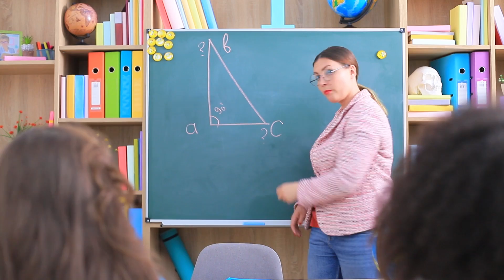15 طريقة غريبة لتسريب الاكل داخل الفصل / مقالب ومهارات المدرسة الحياتية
التلاميذ بيحبوا الحلويات، المدرسين بيحبوا الحلويات! لكن الدراسة دراسة، والحصة مش وقت الاكل، ولا ايه؟ تعملي ايه لو برضو عايزة تاكلي؟ شوفي حلقتنا الجديدةعن ازاي تسربي اكل داخل المدرسة!

المواد والادوات:
• حليب
• جيلاتين
• سكر فانيليا
• قالب على شكل كشكول
• غلاف كشكول
• مسدس صمغ سخن
• ستيكر
• معلقة بلاستيك
• كاتر
• قلم جاف
• حلويات عرقسوس
• قلم ماركر
• شاليموه
• كوريكتور
• علبة جليتر
• لون اساس
• شعار مطبوع
• زبيب بالشوكولاتة
• اوريو
• فويل
• علبة الوان شمع كرايولا
• انبوبة صمغ نضيفة
• زرادية
• برينجلز
• خلاط
• ام اند امز
• علب الوان
• الوان اكريليك
• علبة مجموعة الوان
• عبوة سائل غسيل اطباق بلاستيك
• اسطوانة بكر مناديل كارتونية
• مقلمة
• صلصال خفيف
• سكيتلز
• بطاطس محمرة
• شمعة
• شمع ميلر
• شريط لاصق
• علبة كارتون على شكل انبوبة
• صور دببة
• زجاجة صمغ شفاف
• جليتر
• كان كوكاكولا
• اقلام رصاص
• لبان مضغ
• عصاية عجين
• سبرايت
• ورق سكر
• رقائق شوكولاتة
• كيس تزيين حلويات
• الوان طعام
• ماركر طعام
• عود خشبي
• بسكوت ويفر
• بودرة لؤلؤ قابلة للاكل
• برطمانات مدورة
• قطع مغناطيس
• طلاء اظافر شفاف
• نوتيلا
• كوكيز

شاهد المزيد من قناة تروم تروم:
المقاطع الشائعة:

قوائم التشغيل الشائعة:
استعدادات العودة إلى المدرسة: goo.gl/Gk7HmM
حيل يومية:  goo.gl/kfVrmu
أشكال سلايم رائعة:  goo.gl/oxSGUd
حيل ماكياج و جمال: goo.gl/swBUkc